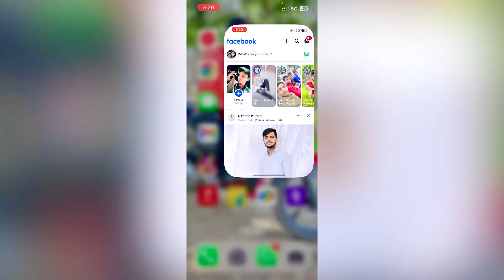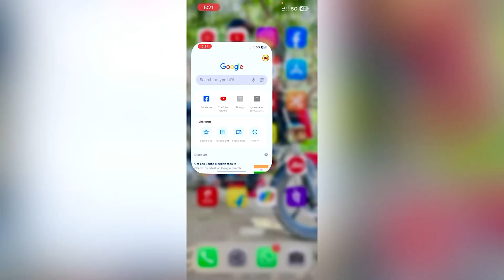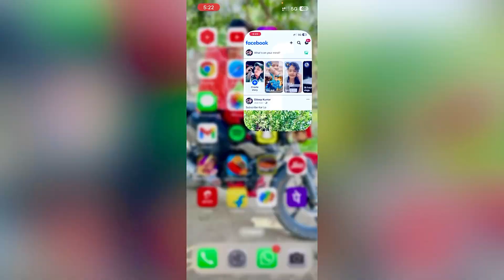Facebook Se Photo Kaise Delete Karte Hain | facebook post delete karna sikhe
About This Video:-   Hello Friend Mein Aaj Ki Is Video Mein Aap Ko Bataunga Ki Facebook Se Photo Kaise Delete Karte Hain Jaan Lo | 😊

My Name Dileep Kumar
   My Channel name

2 - how to delete facebook post

3 - facebook se photo delete kaise karen

4 - facebook se photos delete kaise karte hai

5 - facebook mein post ko delete kaise kare

6 - facebook post delete kaise karte hain

7 -  ￼how to delete facebook post

8 - 1 minute mein facebook se photo kaisr hataye

9 - facebook se photo kaise hataye

10 - facebook se post kaise hatate hain

dkk technology
DKK Technology